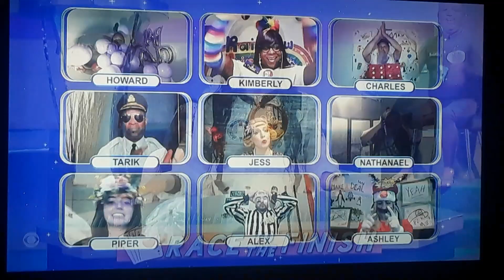Let's Make A Deal "Race To The Finish" 11/30/2022